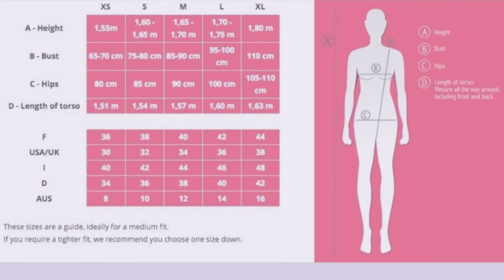Synkro Skale Suit 2022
Go to this website to find out more about individual orders.